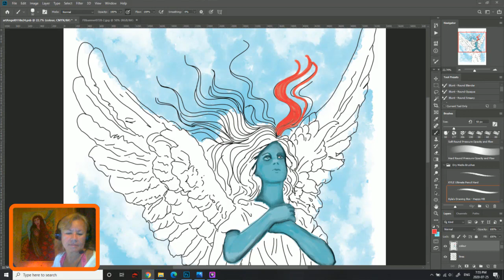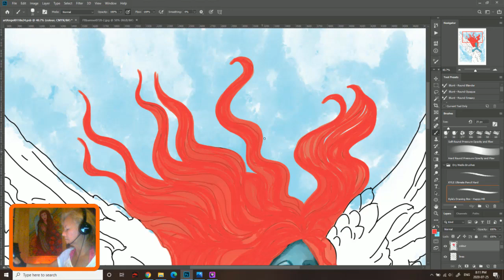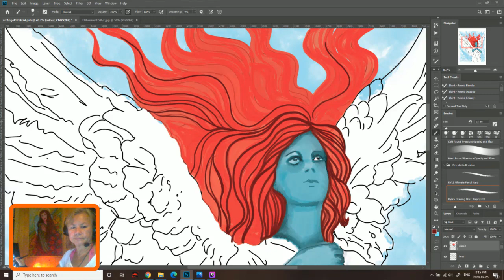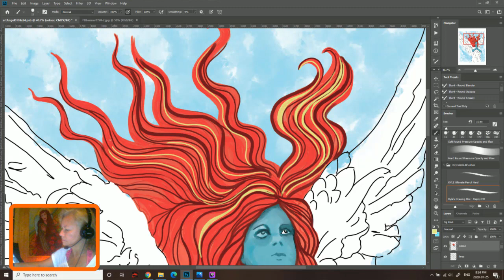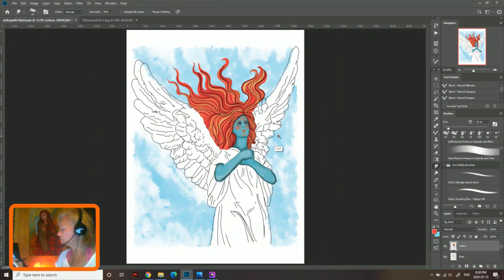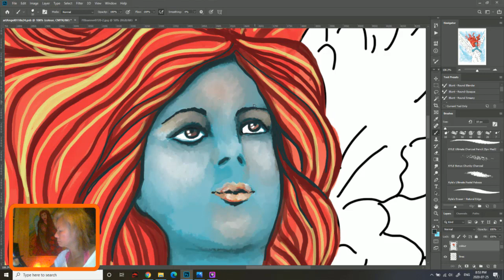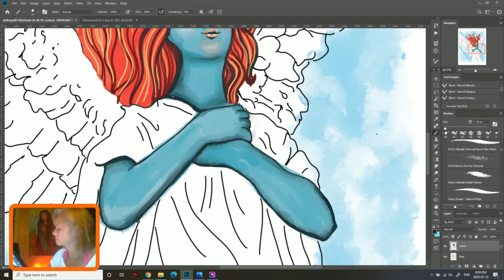Digital Angel Painting using Photoshop "Most Holy Ariadne" - Angel 2/100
"Most Holy Ariadne"

Hair ablaze azure

Sky heaven flying so high

Eagle wings soaring

© Ann-Marie Cheung ARTIST (Work in progress)
This is the second of 100 angels I am creating digitally.
Tools used:
Adobe Photoshop
MSI laptop, Intel Core i7 16GB RAM
Wacom Cintiq 22 Drawing Tablet with HD Screen, Graphic Monitor, 8192 Pressure-Levels
Wacom USA
Wacom Canada
MSI laptop USA
MSI laptop CANADA
I'm creating a series of videos "Angel Light" where I digitally paint 100 angels. Each one will be different and unique. Angels to honour my mom who rather unexpectedly passed away last year. She loved angels and fairies and would often gift me little statues. Art has immense healing powers, healing the artist as well as the viewer.
Each final artwork will be for sale as a giclée fine art print and I will also publish a book at the end. I estimate it will be a year long project.
For those of you who have lost a loved one, for those of you who might feel alone or sad or lost, for those of you in a toxic relationship, for those of you going through a difficult time, my gift to you is an angel.
Ann-Marie Cheung ARTIST
Helping adventurous spirits create a joyful, magical space in their lives with my unique, vibrant, whimsical artwork.